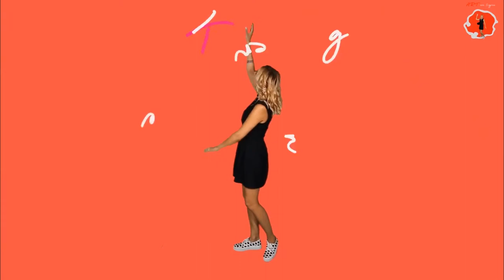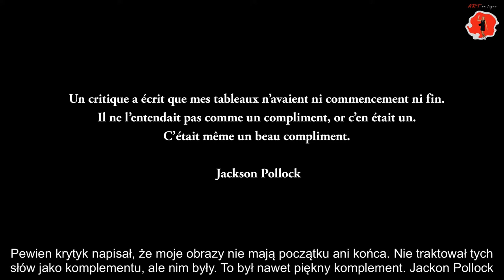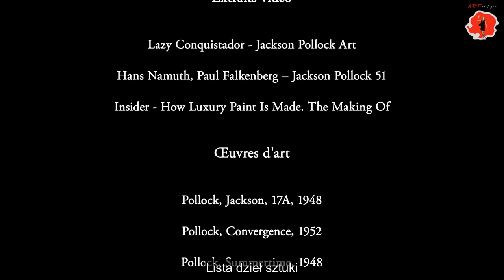POLLOCK | Art en ligne - Sztuka w sieci | Kate Wyrembelska | Épisode 8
Le 8e épisode « d’Art en ligne » réalisé par Kate Wyrembelska. Découvrez l’univers artistique de Jackson Pollock. N’hésitez pas à partager, promouvons l’art ensemble !

Ósmy odcinek „Sztuki w sieci” w realizacji Kate Wyrembelskiej. Odkryjcie artystyczny świat Jacksona Pollocka. Udostępniajcie, promujmy wspólnie sztukę !

Ce projet est réalisé grâce au Prix du Ministère de la Culture et du patrimoine national de la République de Pologne - Culture en ligne.

Projekt zrealizowany w ramach programu stypendialnego Polskiego Ministra Kultury i Dziedzictwa Narodowego – Kultura w sieci.

F: ART en ligne par Kate Wyrembelska "Les portraits des artistes du XIXe et du XXe siècle" - une série de cours en ligne sur l'histoire de l'art conçue par Kate Wyrembelska, artiste et doctorante en Arts Audiovisuels (UPV - Montpellier). Afin de mieux expliquer l'histoire de l'art contemporain du XIXe au XXe siècle, la vie et les œuvres de 14 artistes seront présentées. Leurs œuvres les plus importantes seront discutées, ainsi que leur contribution au développement de l'art.
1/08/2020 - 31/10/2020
Tous les samedis à 18h
1 vidéo = 1 artiste 5 - 15 minutes

PL: SZTUKA W SIECI w realizacji Kate Wyrembelskiej
Sztuka bez granic, czyli filmowe portrety artystów XIX i XX wieku.
Wykłady w formie nagrań wideo (w języku francuskim z polskimi napisami), mają na celu przybliżenie uczestnikom historii sztuki współczesnej XIX i XX wieku. W tym celu, przybliżone zostaną życie i twórczość 14 artystów polskich i zagranicznych. Omówione zostaną ich najważniejsze dzieła, a także ich wkład w rozwój sztuki.
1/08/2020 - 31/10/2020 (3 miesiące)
W każdą sobotę o godzinie 18.00
1 wideo = 1 artysta 5 - 15 minut